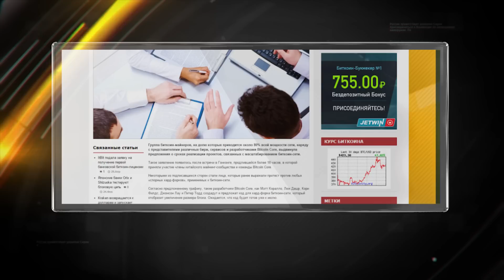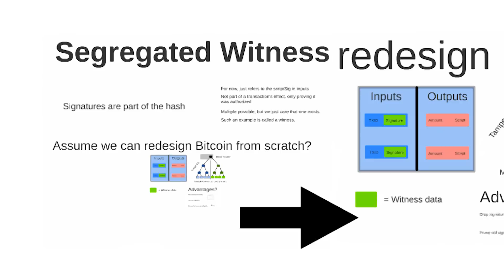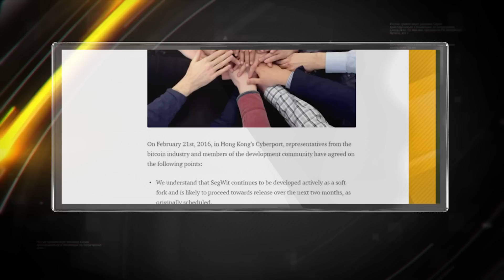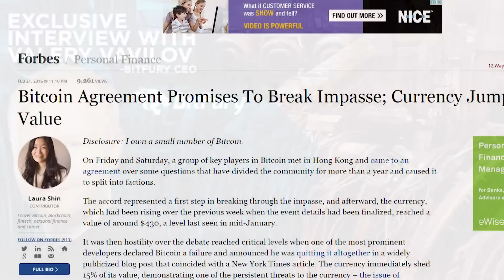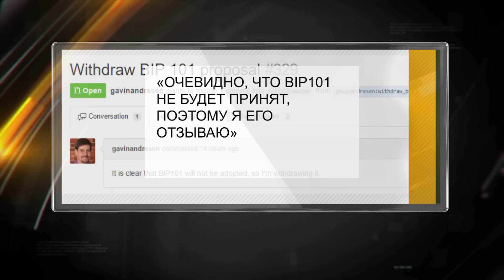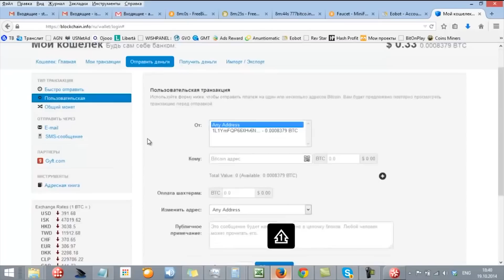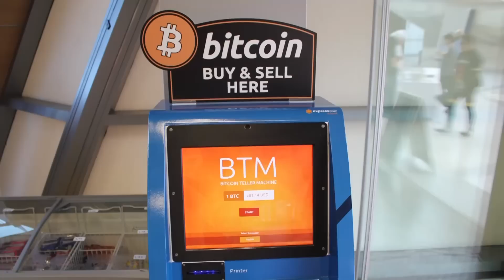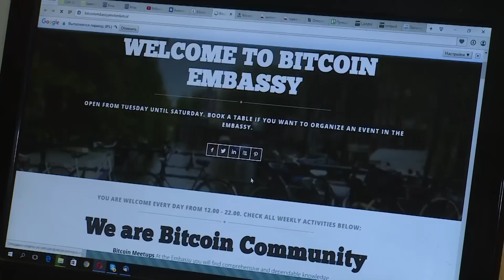Видеообзор BitNovosti.com: выпуск 4-2016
Поможет ли компромисс майнеров и разработчиков предотвратить враждебный хардфорк и раскол сети? Какие технологические изменения ждут Биткойн в обозримой перспективе? Как новый опасный троян эксплуатирует невнимательность пользователей для кражи биткойнов? Эти и другие вопросы в нашем новом видеовыпуске.

Ваши пожертвования помогут нам делать новые выпуски: 1JiorvYR6C9YUESwM9RSBvcL3gp137k7iF